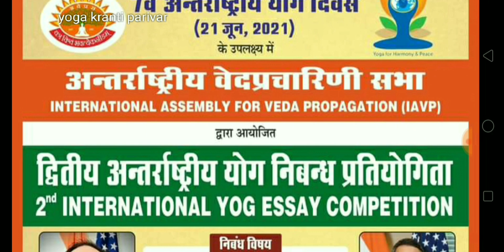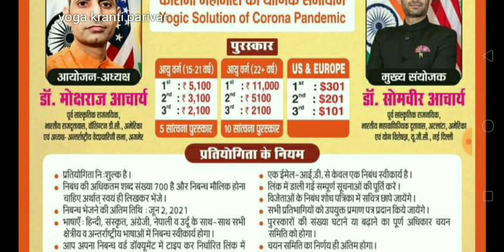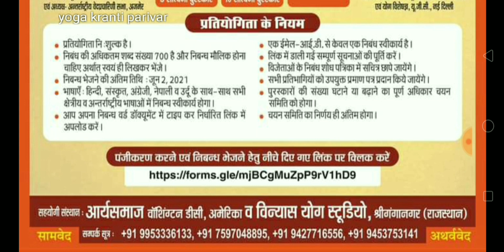आओ निबंध लिखें और जीतें हज़ारों के इनाम | yoga essay comptition | yoga nibandh pratiyogita